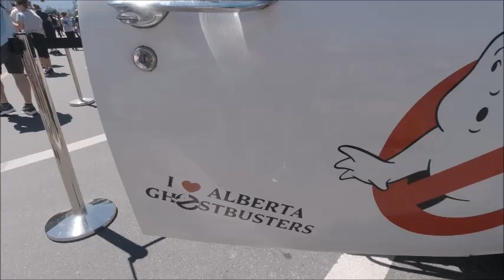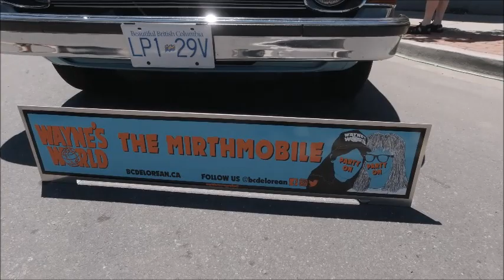CHILLIWACK DOWNTOWN CAR SHOW IN 2022 COOL CARS AND SOME MOVIE CARS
British Columbia , Canada,Chilliwack! show car 2022